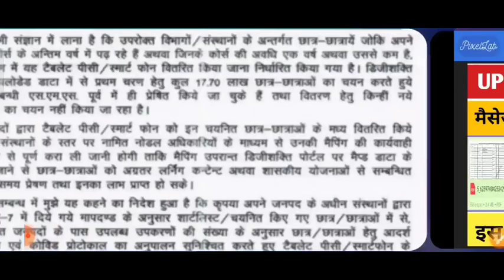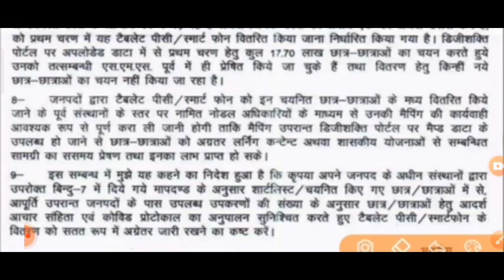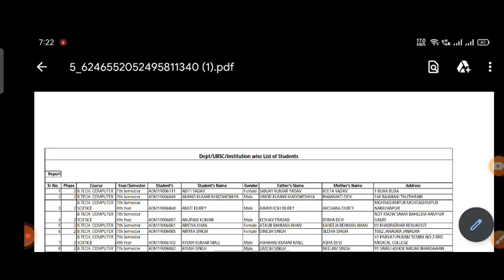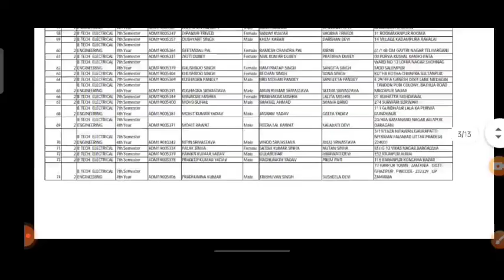up free laptop list kaise dekhe/up free laptop yojana 2021 Registration/up free laptop yojana 2021